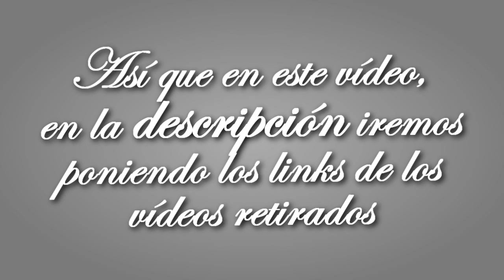Otros Vídeos [Vídeos Eliminados] - Subtitulados en Español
Os estamos muy agradecimos de que os gusten y los veais por eso no queremos eliminarlos por copyright ni que nos suspendan la cuenta (ya que se borrarían todos). Así que los subimos en twitvid que no hay copyright.

Canción: Empty Chairs and Empty Tables (de Les Misérables)
Por: Nick Jonas